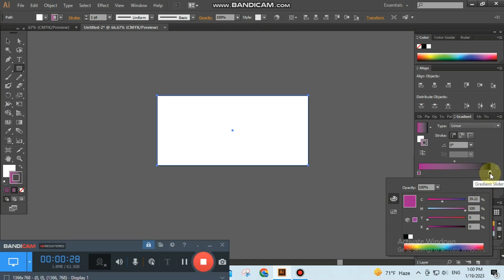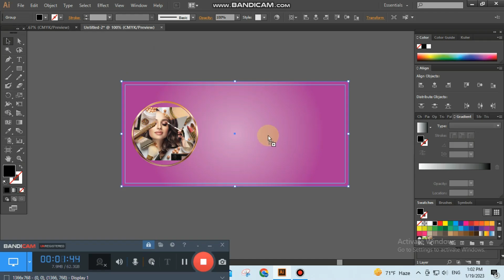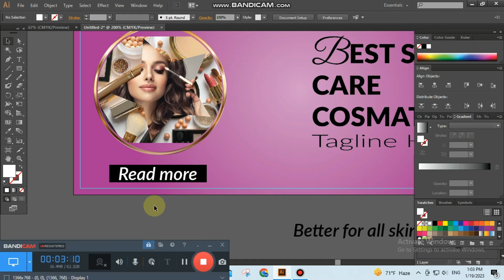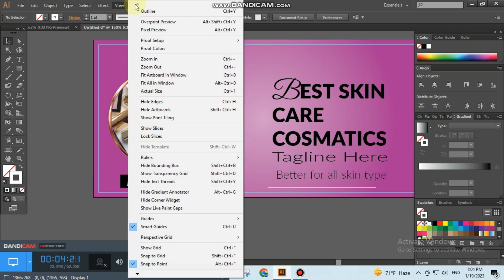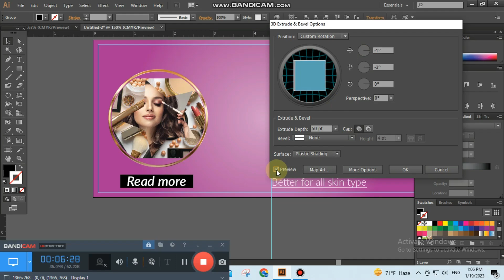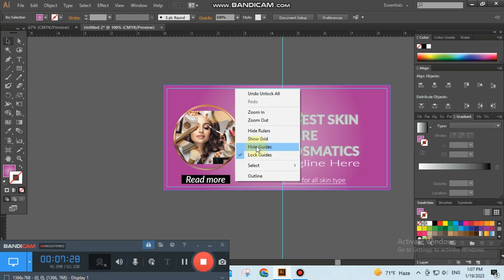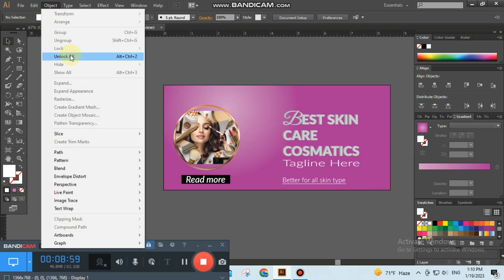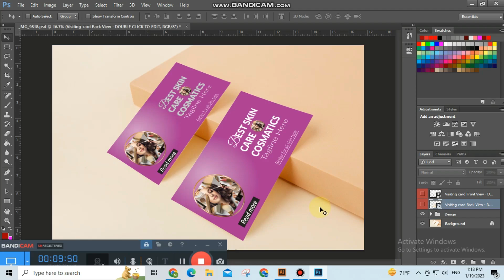How to Design Cosmetic Banners in Adobe illustrator CC Graphics Design -Graphics House